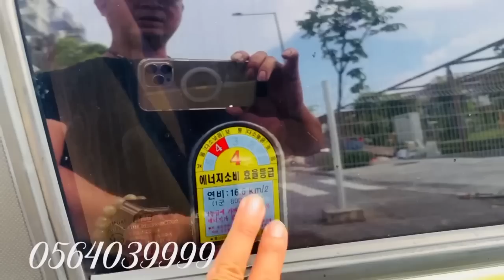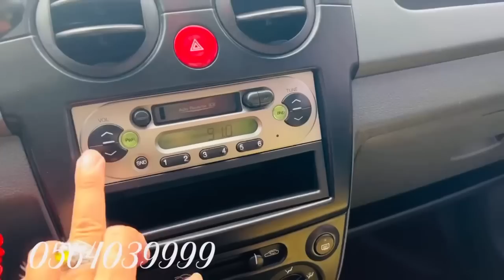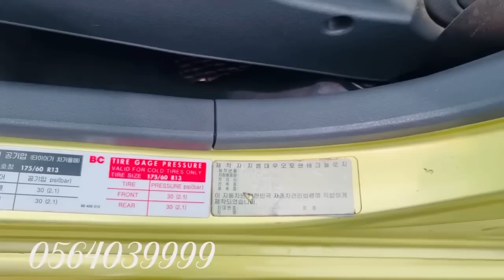(4K ) Hàng Sưu Tầm Matiz Joy 0.8AT _2005 Xe Nhập Hàn Đẹp _ Cực Chất ! TG 1xx Ai Cần Calls 0564039999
Bán Matiz Joy 0.8L số tự động 2005 Bản Hatback nhỏ gọn
Xe Một Chủ Từ Đầu
Xe nhập nguyên chiếc Hàn Quốc.
Xe cực đẹp, ODO 51000km , zin từ A - Z như mới
bảo dưỡng tại hãng rõ ràng.
Xe trang bị :
- lazang đúc, phanh ABS,
-Gương kính chỉnh điện , xi nhan gương, gương gập điện,cảm biến sau,
- Máy Móc, Gầm Bệ Nguyên Bản 100%. Chưa hề động chạm, sửa chữa gì.
- Bảo hành định kỳ chính hãng thường xuyên
- Check lịch sử hãng thoải mái.
- Do nhu cầu nâng đời xe lên gầm cao nên cần tìm người có nhu cầu thực sự mua về dùng.
- Cam kết xe bán ra tại cửa hàng không mắc lỗi dù là nhỏ nhất, khung sườn nguyên bản, không tai nạn, không ngập nước.
- Hỗ trợ sang tên và vay trả góp ngân hàng, thủ tục đơn giản, nhanh gọn, với lãi suất thấp, giá trị vay cao.
- Xem xe alo trước cho em nhé :
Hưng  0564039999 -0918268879